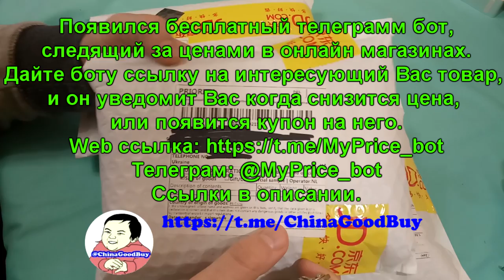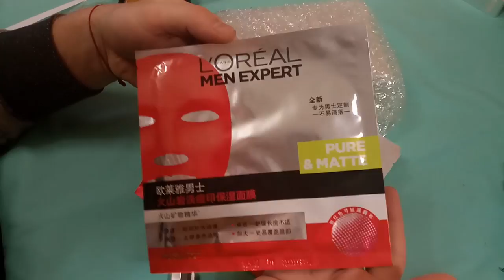Маска для лица, чехлы для Mi6, карточницы/визитницы с JD. ZTD#349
. 🔥 Описание видео распакуем несколько посылок из магазина JD. Будет принимать участие мужская маска для лица. Ранее я не пользовался подобными, но решил попробовать!